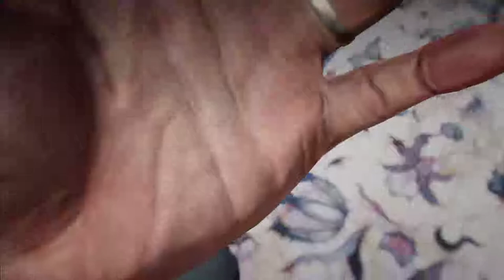The Evil Within 2 ( CHAPTER 2 )